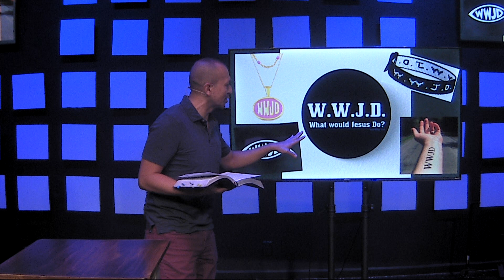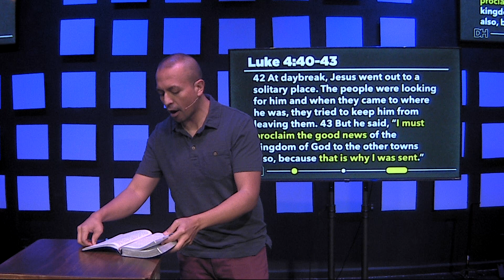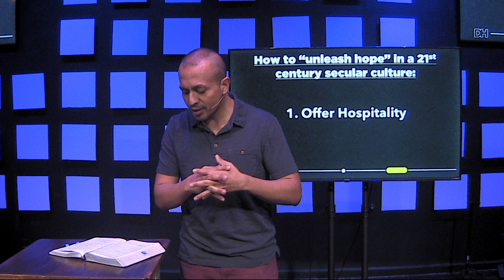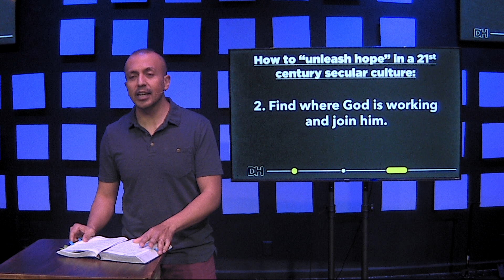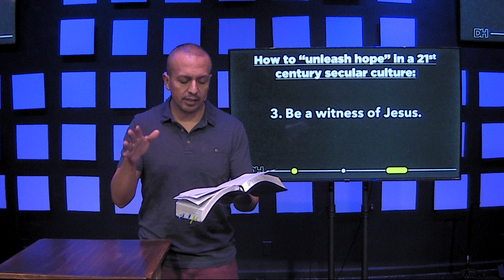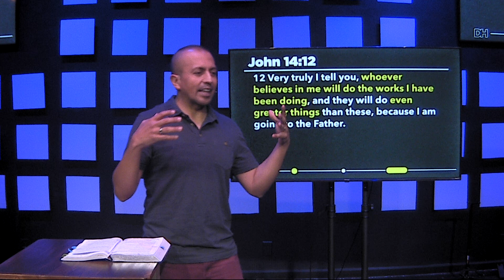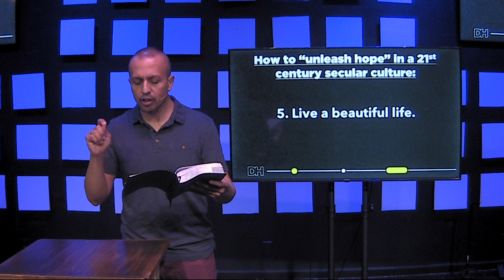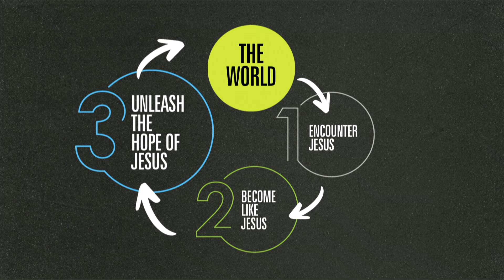Unleashing the Hope of Jesus | Gustavo Vega | Harvester Christian Church Troy Campus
Harvester.cc